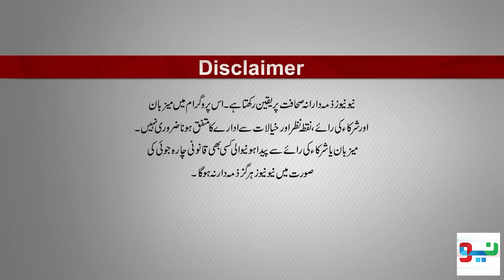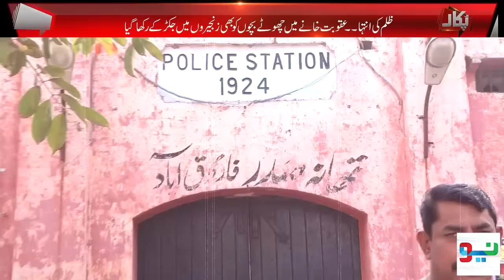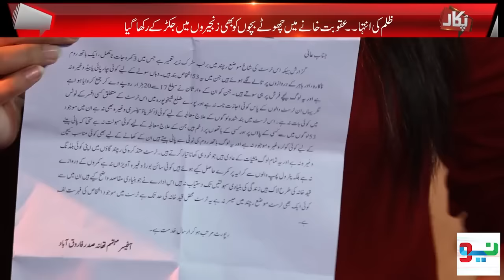Pukaar with Tehmina Sheikh | Latest Episode | 25 Dec 2022 | Neo News